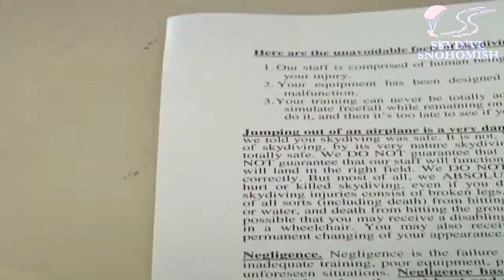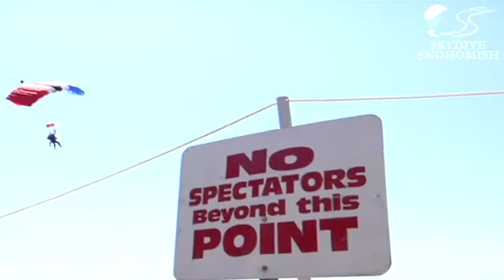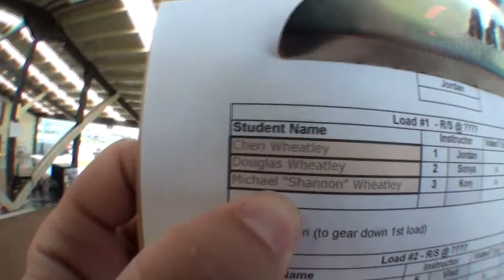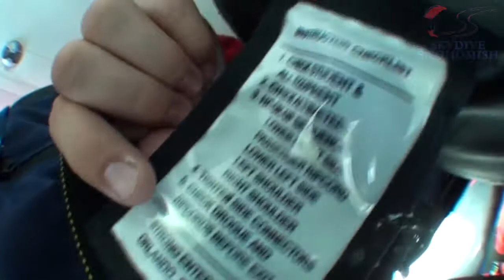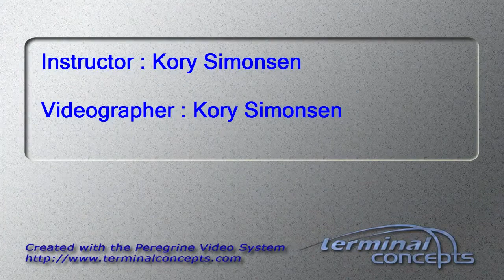Michael Wheatley's Tandem skydive!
Michael Wheatley's tandem skydive on Wednesday, July 11, 2012 with Kory Simonsen.